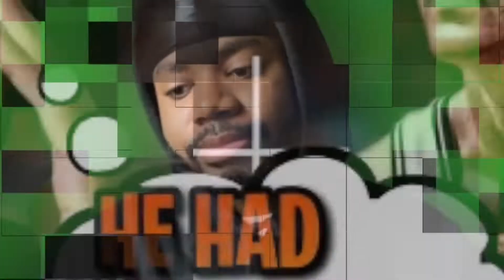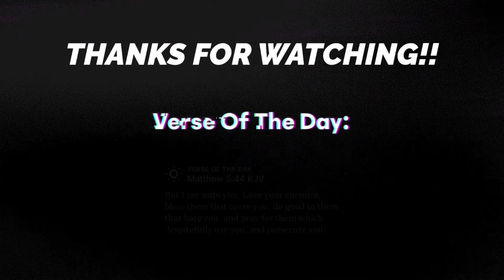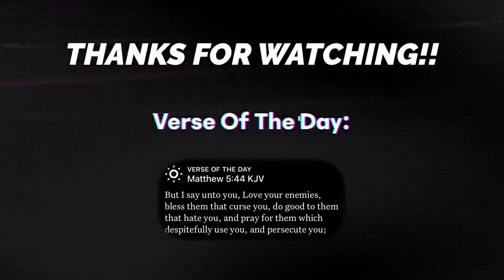MY LITTLE BROTHER REACTS TO ALLEN IVERSON ULTIMATE CAREER MIXTAPE!!!